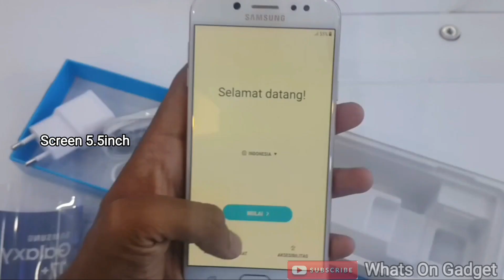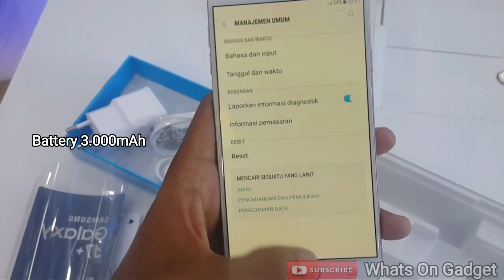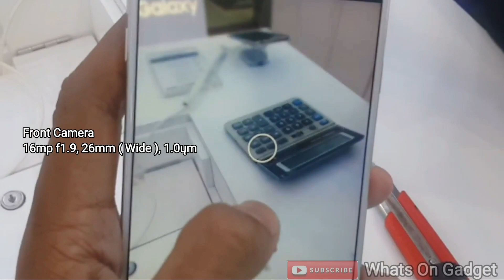SAMSUNG Galaxy J7+ White Gold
Weight 180g
Screen 5.5inch
Super AMOLED
Ratio 16:9
Premium Design
Metal Frame
Fingerprint Sensor
Hybrid Dual SIM
Exynos 7870
Octa Core 1.6Ghz Cortex-A53
Battery 3.000mAh

Main Camera
13mp f1.7, 26mm ( Wide ), 1.12ųm AF
5mp f1.9, Depht Sensor
LED Flash,Panorama,HDR
Video 1080p@30fps

Front Camera
16mp f1.9, 26mm ( Wide ), 1.0ųm